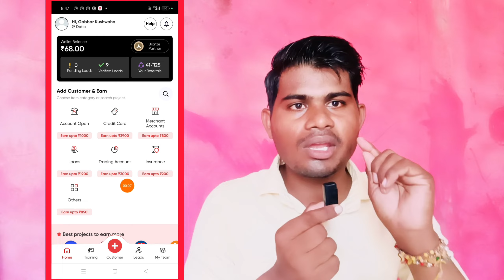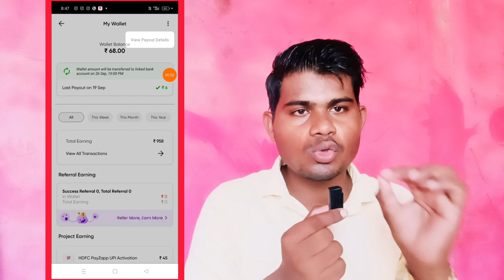lemon App Refer And Earn || new earning app today || cashback offer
Video Coverd:-

1. New earning app
2. earn money online
3. make money online
5. new self earning app
6. best earning app for android
7. paytm se paise kaise kamaye
8. game khel kar paise kaise kamaye
9. how to make money online fast
10. 2023 best earning app
11. Work from home
12. online part time jobs

Top Search:-

2023 Best Earning App
paytm cash
earning apps
earn money
earning app 2023
paytm earning